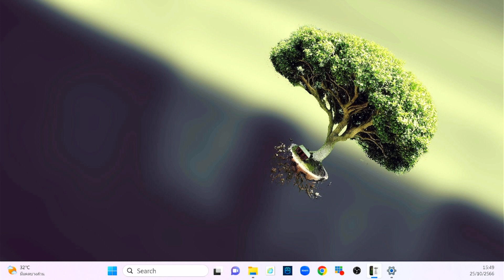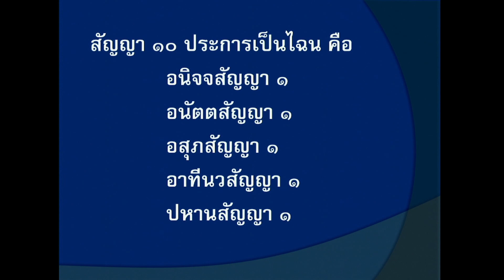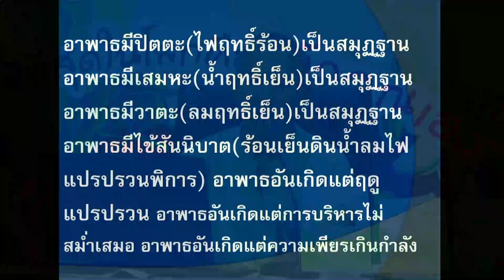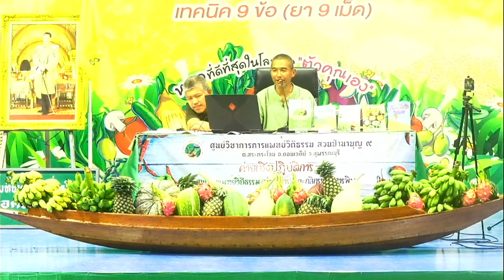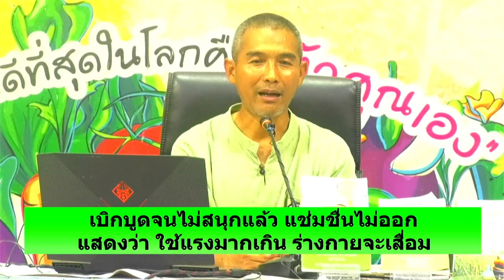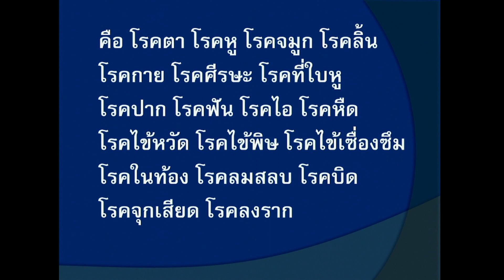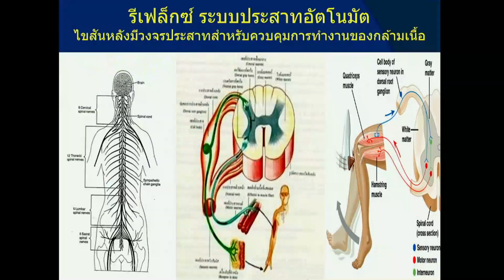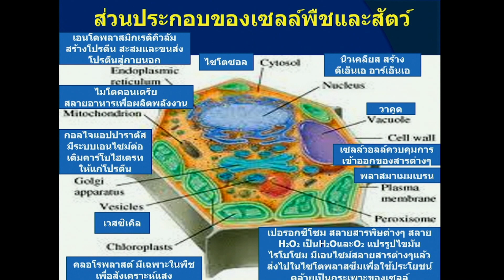661025 8 อาพาธสูตร และธรรมะที่นำมาสร้างสุขภาพ